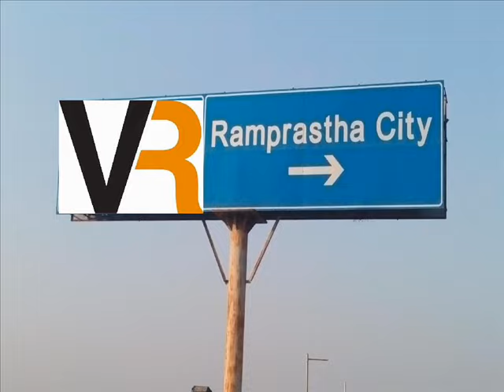The Edge Tower 2390 SQ.ST 4 BHK +SQ Hot Deal 1.27 CR. Sector 37D Gurgaon Dwarka Expressway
Overview -  Designed by renowned and awarded architects, Nivedita and Uday Pande Consultants, The Edge Towers are the largest group housing in Ramprastha City and lies closest to the Dwarka Expressway. Comprising of 1,272 apartments, it offers approximately 21 lac square feet of covered area. Not only is the complex located in the midst of tranquillity, every tower offers a splendid view of 6 acres of lush green gardens. Internationally recognised landscape architects, Design Cell, have designed the Edge Towers' beautiful landscape.
1310 sqft 2 BHK  -        =  63 Lac
1470 sqft 3 BHK           =  70 Lac
1675 Sqft 3 BHK            = 75 Lac
1990 Sqft 3 BHK + Sq  =  90 Lac
2390 Sqft 4 BHK + Sq  = 1.10  Cr
2625 Sqft 4 BHK + Sq  = 1.25 Cr
Regards
Akhilesh Sharma
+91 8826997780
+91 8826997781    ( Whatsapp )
VAIBHAV REALTORS